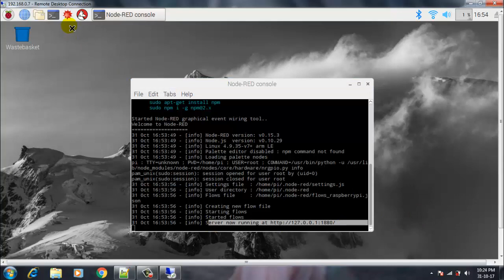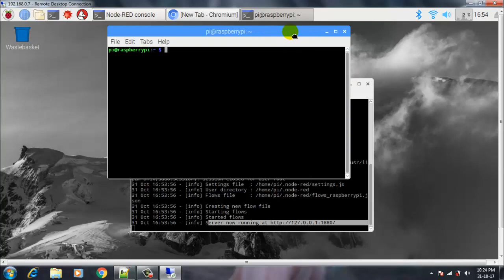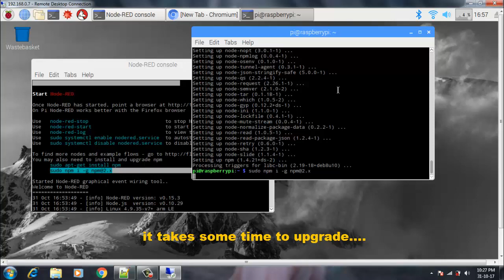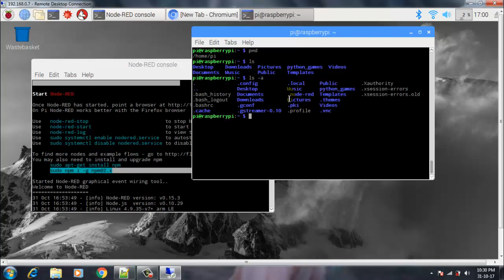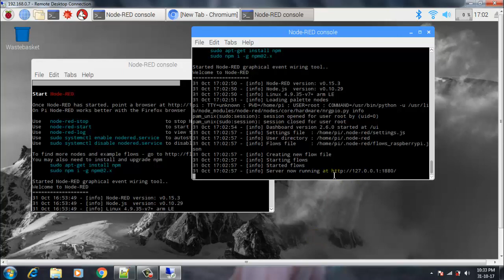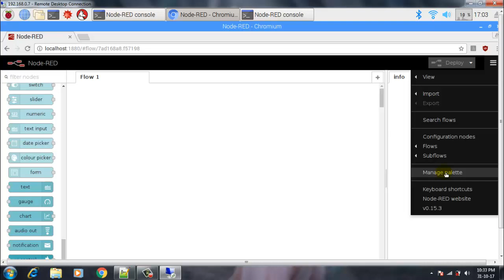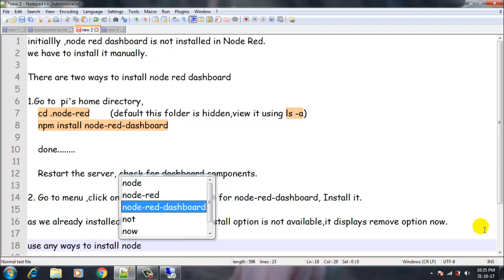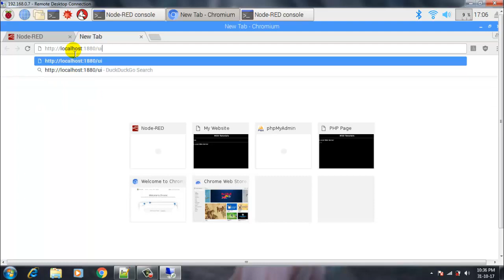How to Install Node Red Dashboard on Raspberry Pi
How to use node red dashboard components in Raspberry Pi application

By Manorama